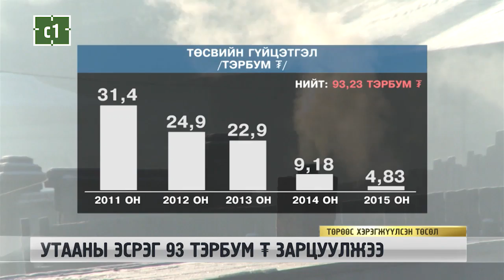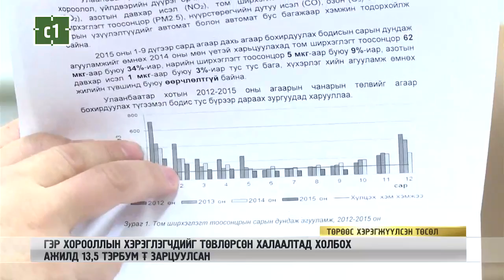C1 Newsroom - УТААНЫ ЭСРЭГ 93 ТЭРБУМ ₮ ЗАРЦУУЛЖЭЭ